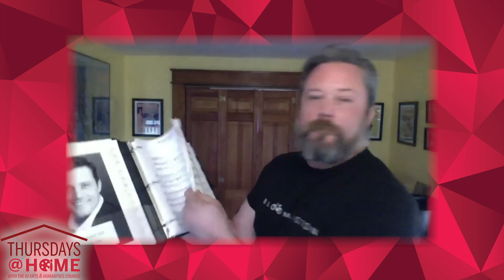Thursdays@Home | Ross Gay, Sarah Knott, Richard Roland, Garrett Spoelhof | IU Arts & Humanities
Thursdays@Home is a weekly variety program featuring live performances by IU faculty and students from a wide range of disciplines and creative practices, from music and poetry to dance and theater, and more! Building on the spirit and energy of our beloved First Thursdays festivals, the Thursdays@Home programming is designed to connect people and build community across distances at a time when we can't gather together for our usual joyous celebrations of arts and humanities, but we can still appreciate and enjoy creativity everywhere.

Original Livestream: April 16, 2020